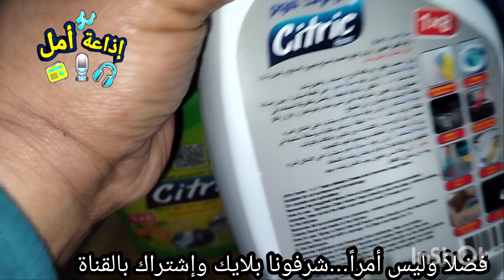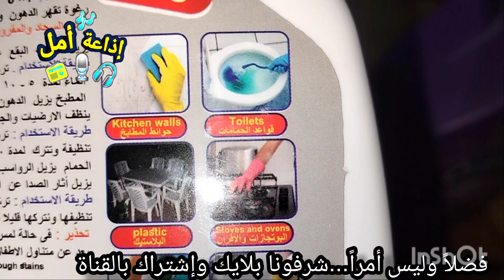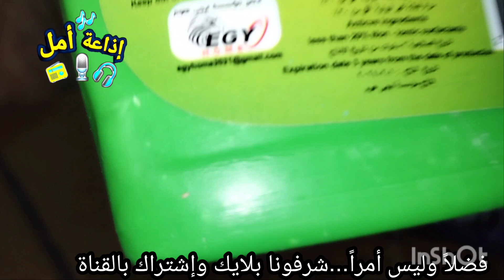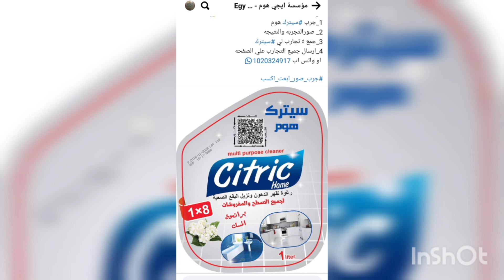أفضل منظف للبقع والدهون متعدد الأغراض ....بعد التجربة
بعد تجربة كثير من المنظفات اخيرا واحد من أفضل  المنظفات اللي عرفتها صدفة